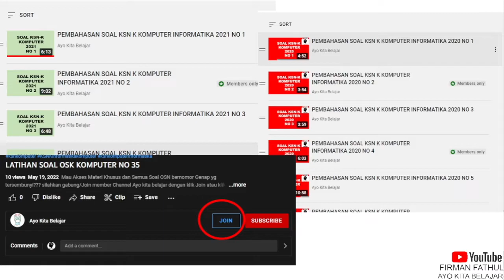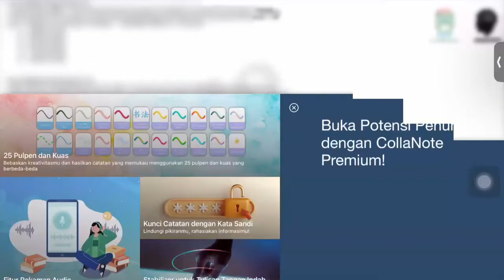Pembahasan OSNK Kimia 2023 NO 9